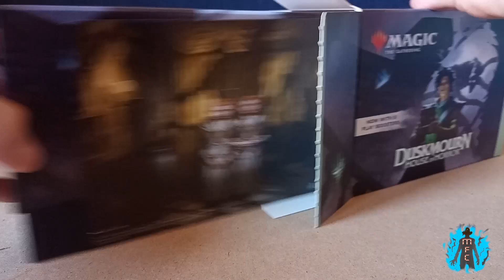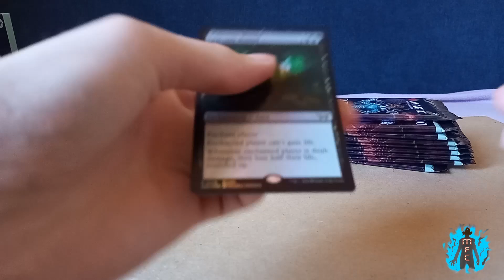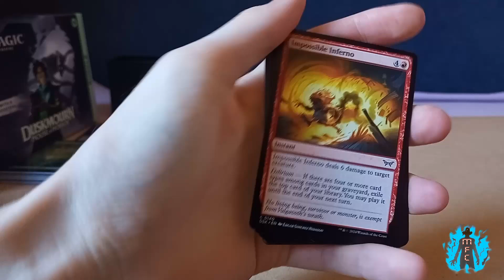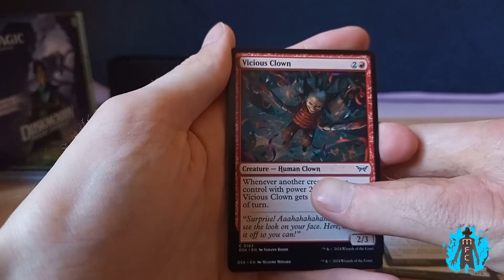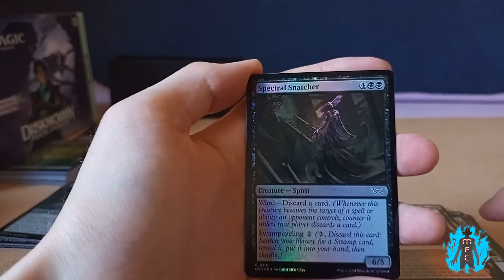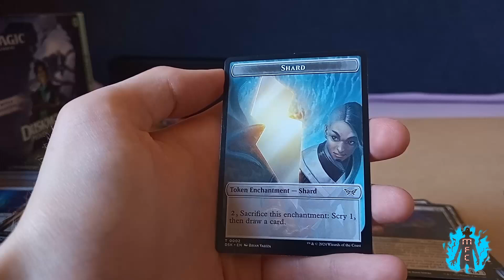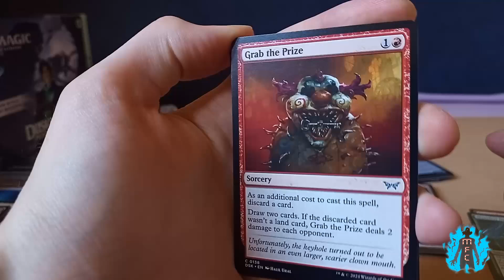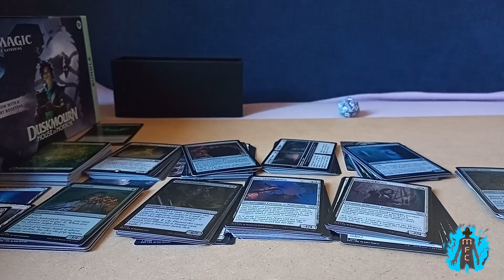MTG Duskmourn House of Horror. Bundle unboxing.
Zapraszam na opening  bundla z Duskmourn, czyli dom pełen strachów.
A wewnątrz znajdziemy ...